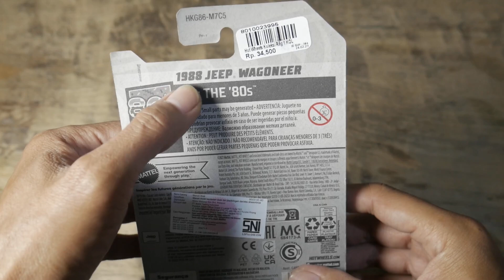1988 Jeep Wagoneer Hot Wheels Unboxing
1988 Jeep Wagoneer Hot Wheels Unboxing